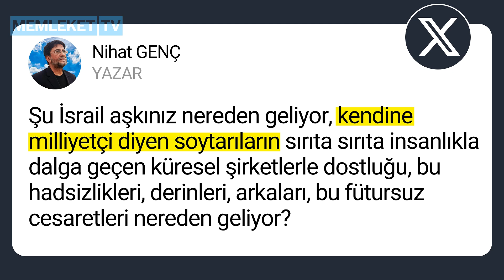Ümit Özdağ'a 'Starbucks' tepkisi! Ağır konuştu!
Nihat Genç'ten Ümit Özdağ'a sert sözler! Kendine milliyetçi diyen soytarı!